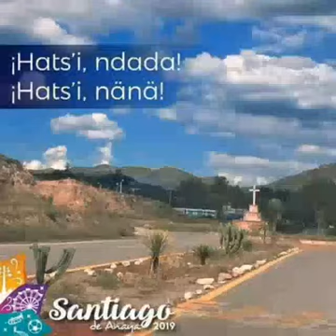Recordando Hidalgo Trío Dinastía Hidalguense